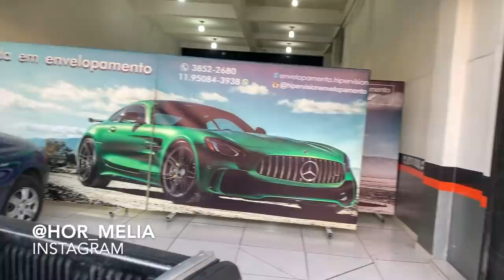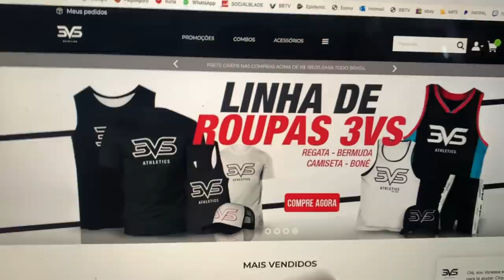VOU TROCAR A COR DA MINHA HORNET